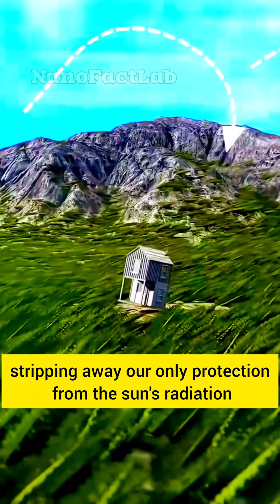"What If The Moon Explodes 💥 & Earth Stops ?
What happens if the Moon is blown to pieces by a nuclear bomb? Or worse — Earth suddenly stops spinning on its axis?

In this explosive video, we dive into two mind-bending scenarios. First, we explore the catastrophic chain reaction of destroying the Moon — from debris raining on Earth to global devastation. Then we uncover what would really happen if Earth stopped rotating: supersonic winds, massive tsunamis, magnetic collapse, and more.

🌍 These are more than sci-fi fantasies — they’re real scientific possibilities.